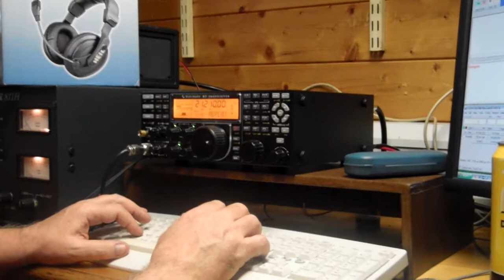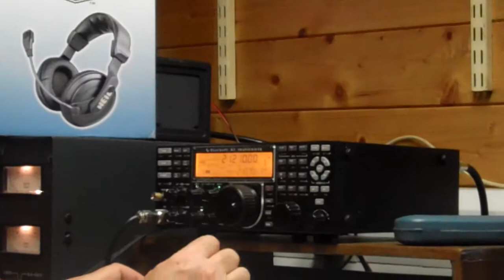ARRL DX SSB Leg 2012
A brief but enjoyable pileup :)